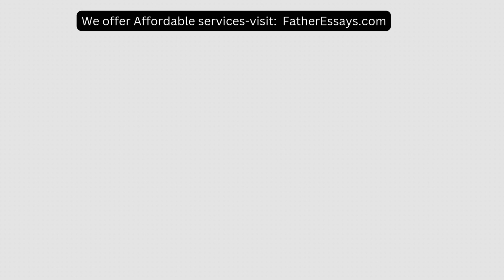Tim Abrams has recently been hired by Rainbow Chickens as the Supply Chain Executive to spearhead th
Tim Abrams has recently been hired by Rainbow Chickens as the Supply Chain Executive to spearhead their poultry supply chain division As an experienced supply chain consultant, using relevant